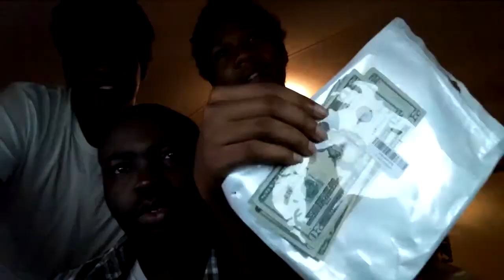November Update 2017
Got some huge updates for all of you guys, plus a big surprize!